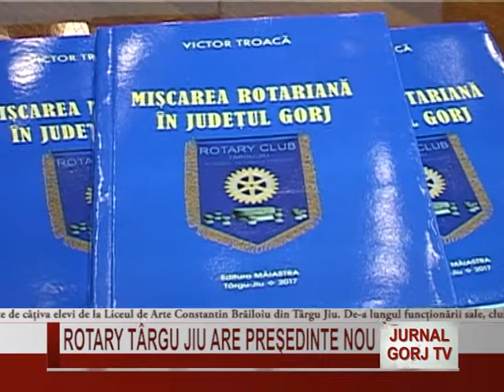ROTARY TARGU JIU ARE PRESEDINTE NOU